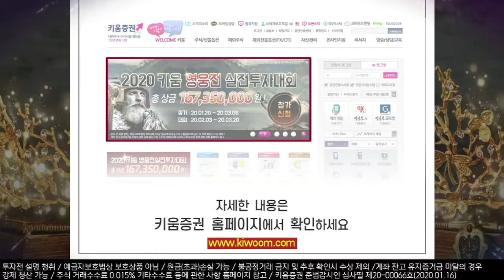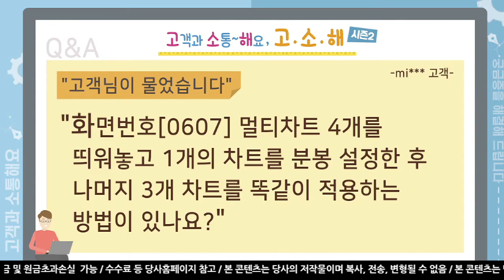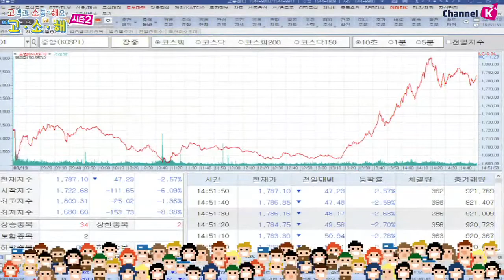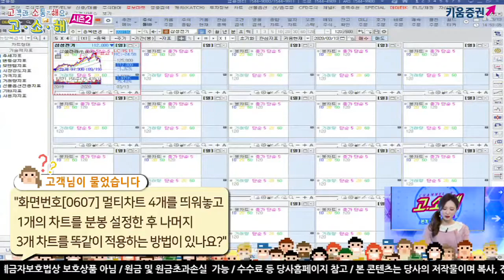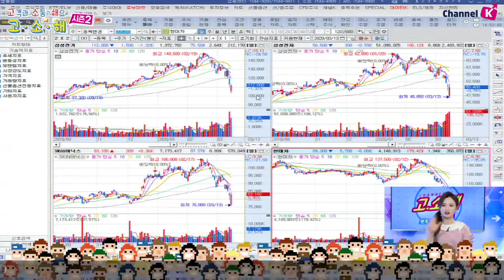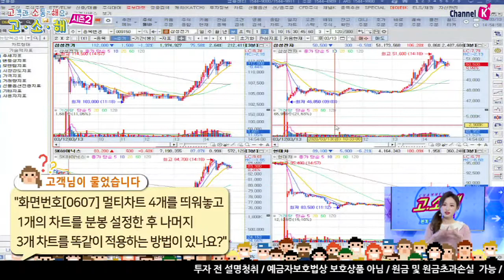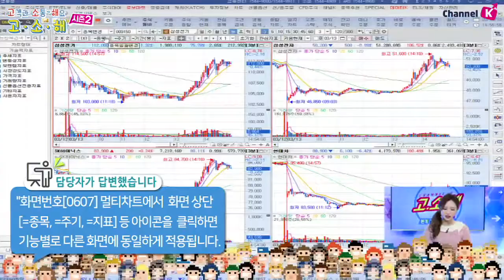​[주식초보][주식꿀팁] 고소해 시즌2 / 2화 화면번호 [0607]멀티차트 1개 차트 분봉 설정 후, 3개차트에 적용하는 법(20.03.13)